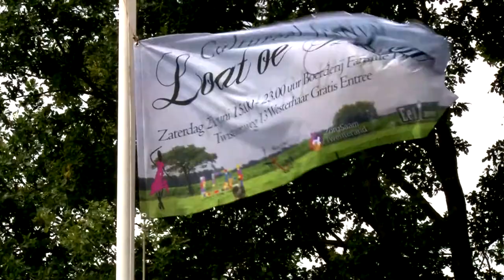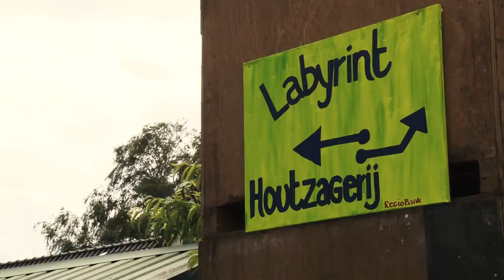LOH Festival - After Movie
LOH Festival
Een festival voor en door mensen die op welke wijze dan ook gedreven door enthousiasme en passie dingen doen op het gebied van kunst en cultuur.

Vaak weten we niet eens van elkaar wat voor talent we bezitten dus laat maar eens zien aan elkaar wat je kunt!

Op z’n Twents gezegd… LOAT OE HEUR’N